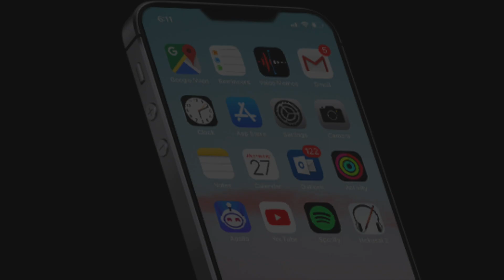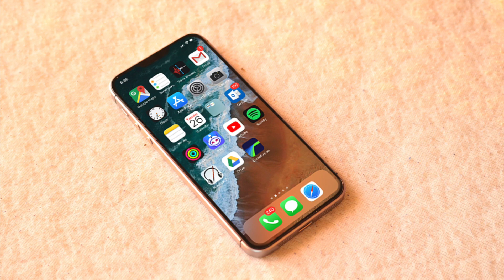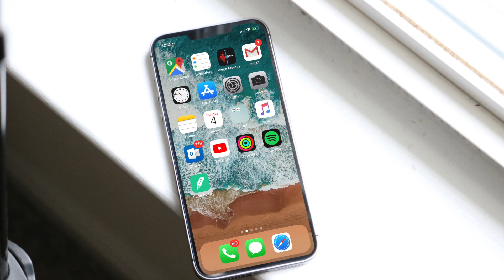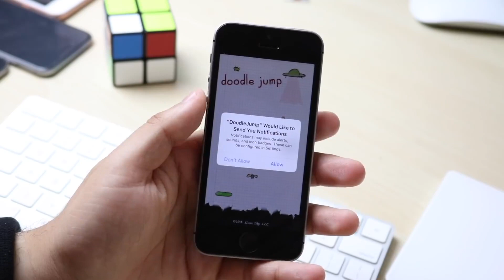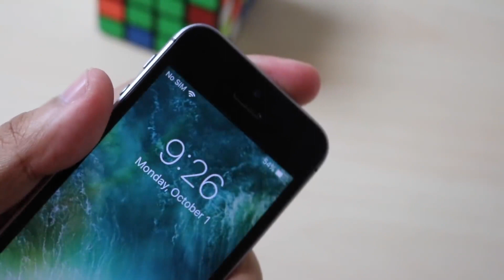iPHONE SE 2: RELEASE IS APPROACHING!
Some new thoughts about the possible release of the iPhone SE 2, I think it's going to happen at WWDC this year!